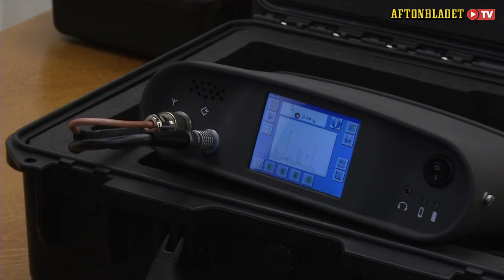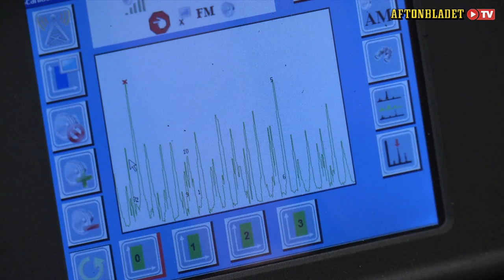Så här söker man av ett rum efter avlyssningar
Inför Obamas besök tar Brottscentralen upp Secret Service använder för att säkra att det inte finns något som kan störa besöket. I detta klipp får vi se hur man letar efter avlyssningsinstrument.